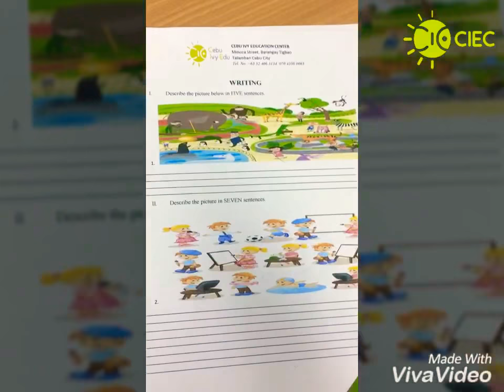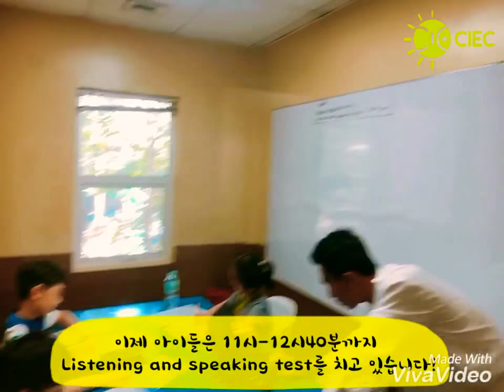3-4주차 학생들을 대상으로 하는 진단테스트!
오늘 오전에는 CIEC에 들어온 지 3-4주 차 되는 학생들을 대상으로 진행되는 테스트가 있었습니다! 오후까지 이어지는 영상 놓치지 마세요!